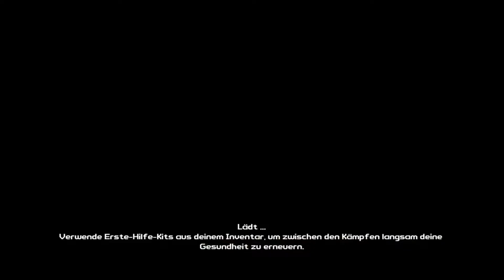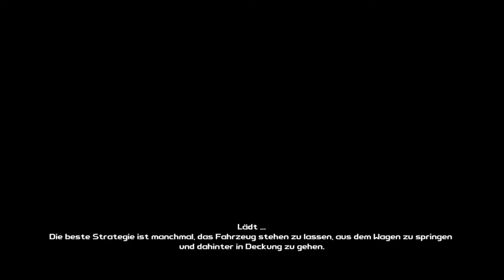Lets Play Borderlands #036 Lance das ist die letzte Warnung ich du und welche arme